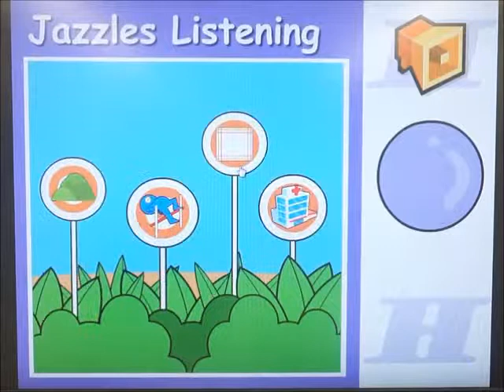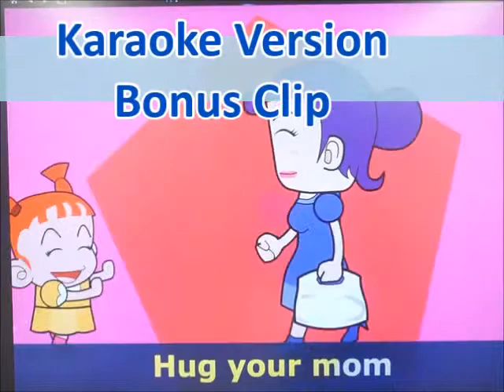【Jazzles幼児英語フォニックス】 Letter Hh ソング、ゲーム、カラオケの様子 （＋ボーナスクリップ！）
【Jazzles】幼児英語フォニックスのアドリアンと
英語ドリル著書の斎藤裕紀恵が
対面で幼児英語について語ります。